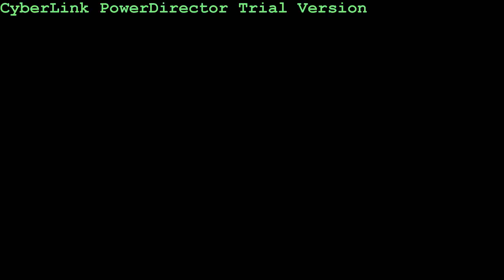2014 PowerDirector Video Contest - Kids fun!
Join I Love Travel video contest to win awesome prizes including DJI Phantom 2 Vision flying camera ($1,000), Liquid Image Googles ($199), great CyberLink software and more!